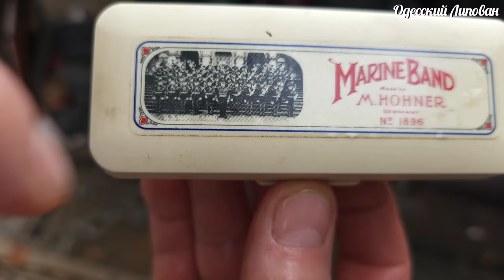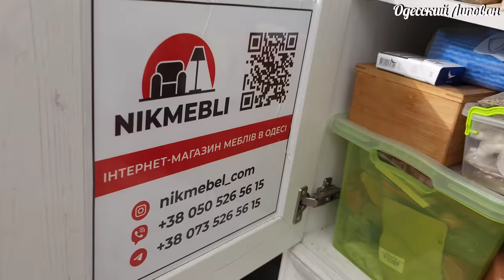ЕВРЕЙСКИЙ СУП ГУНДИ. Вкусный СУП С ФРИКАДЕЛЬКАМИ за 30 минут. Рецепт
Вкусный СУП С ФРИКАДЕЛЬКАМИ за 30 минут. Рецепт от Марата и Одесского Липована!
ЕВРЕЙСКИЙ СУП ГУНДИ. КАК ПРИГОТОВИТЬ НЕЗАБЫВАЕМЫЙ ОБЕД. ПРОСТОЙ РЕЦЕПТ
Любимый многими суп с фрикадельками, готовится очень быстро и просто. Для его приготовления вам нужно всего 30 минут и ароматный, вкусный суп с мясными фрикадельками появится на вашем столе.

Мечта любого мужчины!!!👇👇👇
ЛУЧШИЕ Казаны👇👇👇
Лекарство от Всех Болезней. Еврейский Пенициллин. Как Приготовить Куриный Суп Юх
Одесский Липован
 Друзья поддержите видео лайками!!!